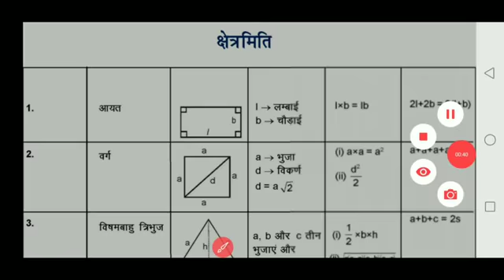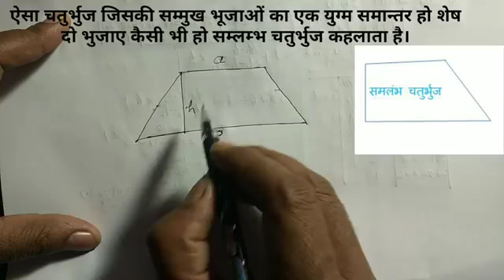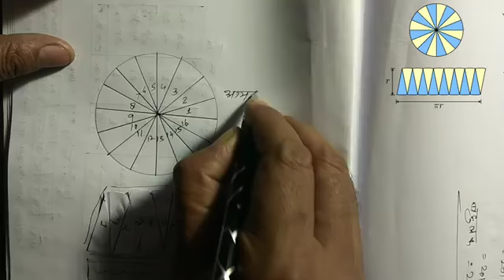Mensuration Math Trick For UPP, SSC GD, RPF | Part-1 | By SP Sir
"Digital study"
Sumit Sharma